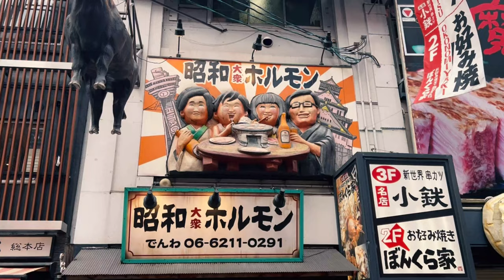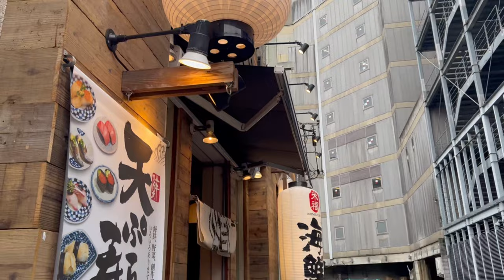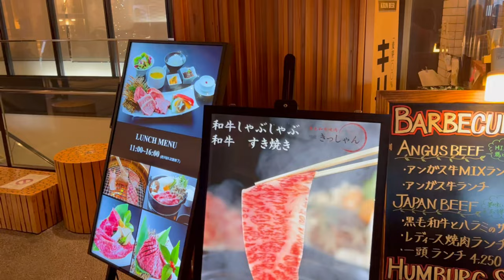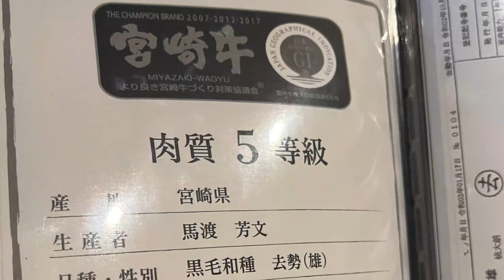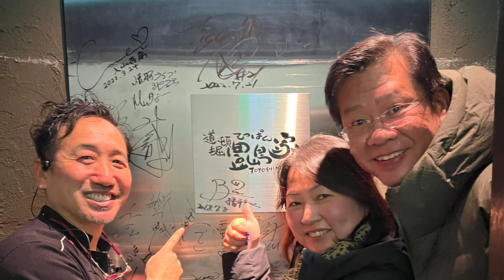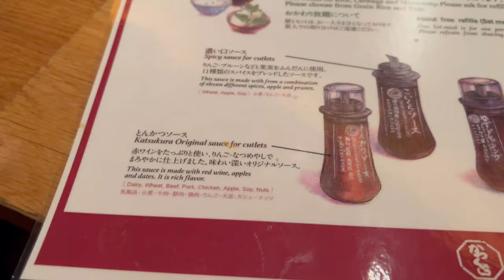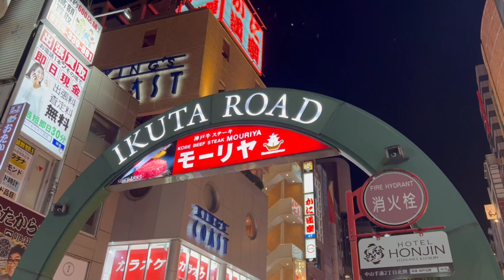Our top 6 restaurants in Osaka, Kyoto and Kobe; eating our way through Kansai, a foodie's paradise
Introducing our favourite restaurants in Kansai region consisting of Osaka, Kyoto and Kobe. From Tonkatsu to Teppanyaki, traveling to Kansai promises to be a mouth-watering experience. Join us on this food adventure!

No 6, 1:03 Komefuku Restaurant, Kyoto
No 5, 2:10 Kissyan Restaurant, Osaka
No 4, 3:30 Teppan Steak Toyoshimake, Osaka
No 3, 6:20 Katsukura Tonkatsu Sanjo Main Store, Kyoto
No 2, 7:30 Kobe Beef Steak Mouriya Restaurant, Kobe
No1 9:30 Tenppanyaki Hoen, Kyoto